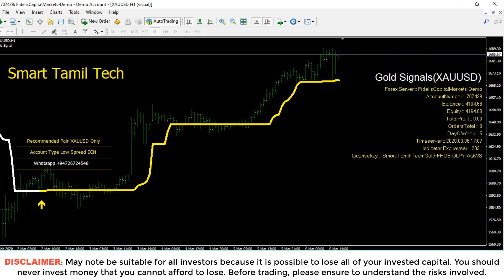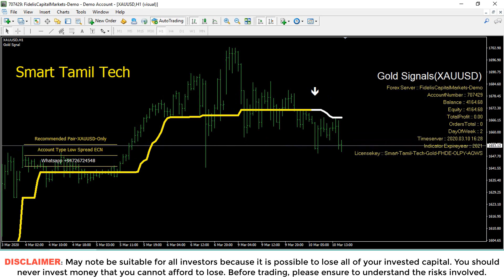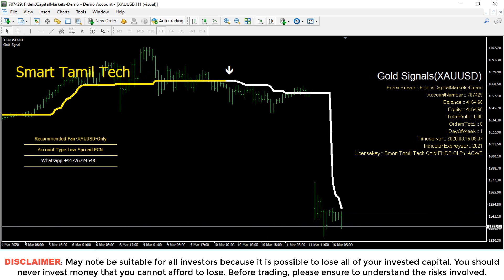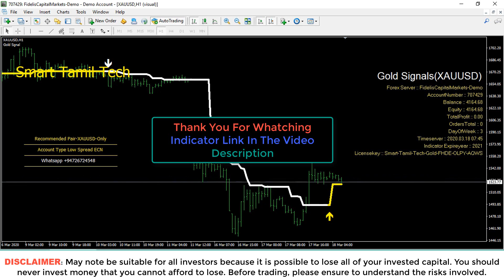Gold Signals Indicator Testing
Gold Signals indicator will work on specific frames and charts so you can scalp and trade the gold market easily, and these technical indicator strategy system is perfect to make 50 to 150 pips/ points daily, some times more then 200 pts. When you will buy these trading systems you can compare systems with our instant signals